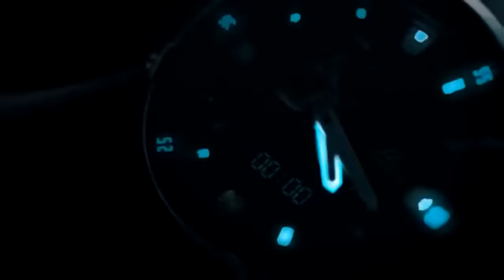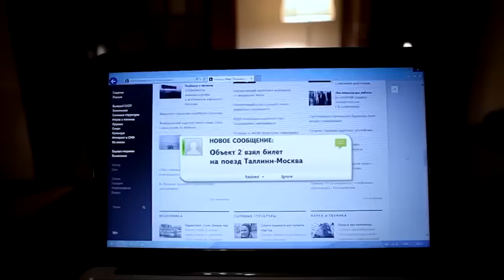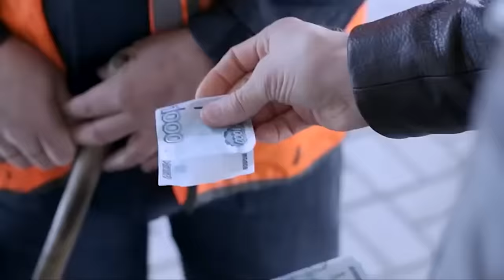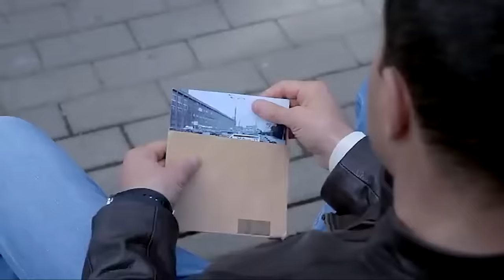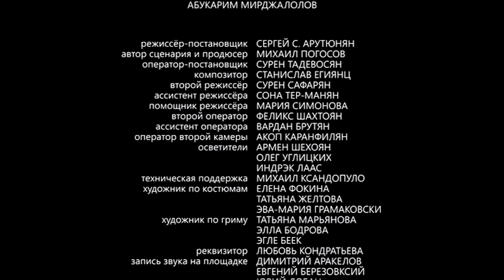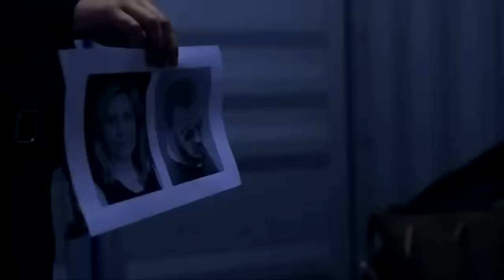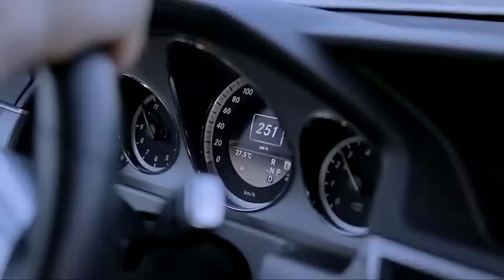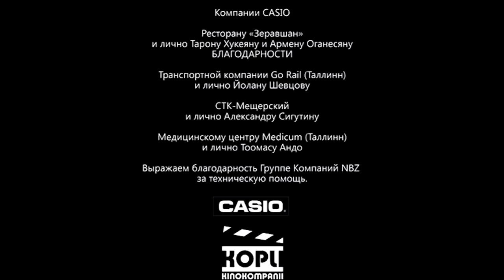ЭКШЕН БОЕВИК! В ПРОДОЛЖЕНИИ О БЫВШЕМ СНАЙПЕРЕ! КРИМИНАЛЬНЫЙ ФИЛЬМ! ДЖОКЕР ВОЗМЕЗДИЕ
Главный герой фильма Артур Королёв скрывается за границей. Его жена Эльвира беременна, но у нее возникают проблемы со здоровьем, угрожающие ей и еще не родившемуся ребенку. Врачи назначают ей ежедневные уколы. Перерыв в приеме препарата более чем на 48 часов повлечет за собой смертельную угрозу жизни матери и ребенка. Врагам Артура удается выследить его, и они похищают жену в момент ее приезда в Москву. Артур понимает, что если в течение ближайших двух суток он не найдет Эльвиру и не сделает ей спасительный укол, то потеряет беременную жену. Артур выставляет на часах обратный отсчет времени и пускается в погоню за похитителями.